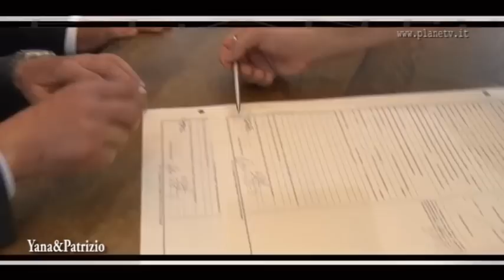Matrimonio Patrizio Pazzini ...Planetv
Planetv al matrimonio di Patrizio Pazzini fratello del noto calciatore Giampaolo Pazzini presente all'evento insieme a Luca Toni ed altri personaggi ...x Planetv Marco Vigiani e Laura Toccafondi ..giugno 2015